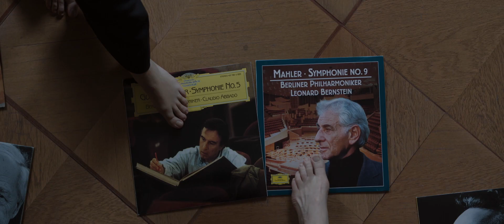Tar-Trailer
Renowned musician Lydia Tár is days away from recording the symphony that will elevate her career. When all elements seem to conspire against her, Lydia's adopted daughter Petra becomes an integral emotional support for her struggling mother.